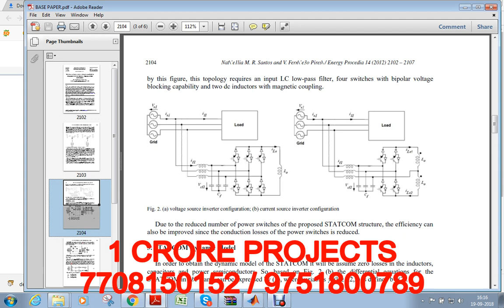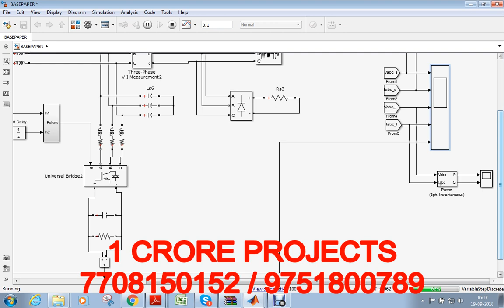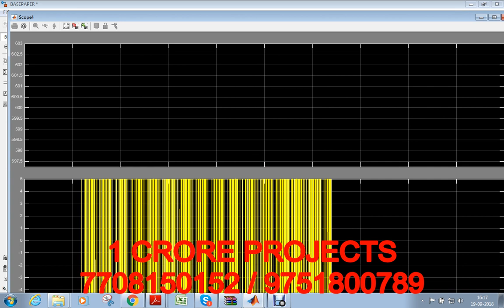Three Phase Statcom Based On A Single Phase Current Source Inverter - 1Crore Projects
1Crore Projects offer ENOUGH OF CLASSROOM KNOWLEDGE

CERTIFICATION FROM 1CRORE PROJECTS:
► Institution Scope

MISSION:
1. To offer top quality support that merge creativeness with value costs, while developing an effective relationship with our customers.
2. To regularly endeavor to fulfill or surpass our client needs and objectives of price, support, and selection.
3. To this end, we will execute regular opinions of the market to improve the customer business.

VISION:
1. We have a perspective to become a most significant and a powerful company to play a crucial part in business development.
2. We are dedicated to fulfill and go beyond our customer objectives by providing top quality solutions always.
3. To be the most passionately known organization in all our business sector while attempting to offer our customers with the best possible support.